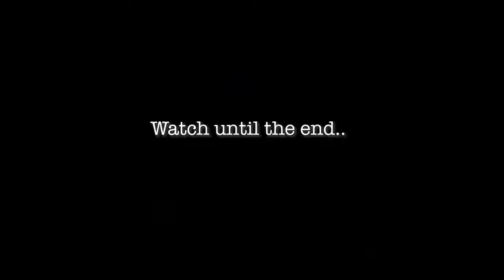EPIC Handicap GOLD DIGGER PRANK$100 000 bmw i8 PART 2 Young Ezee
We caught a gold digger BOYS Handicap style!